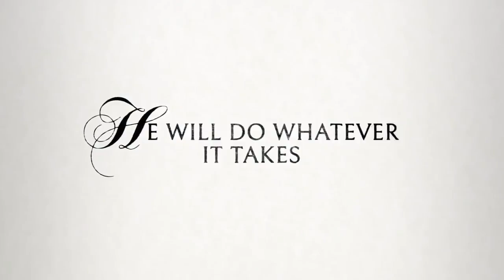TheAspernPaper Trailer IFFI2018 @ Goa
Don't miss the World Premier of Julien Landais' TheAspernPapers, the opening film at IFFI2018

Watch Trailer